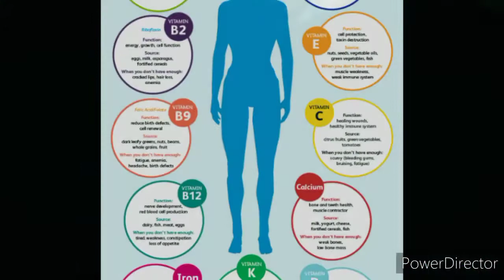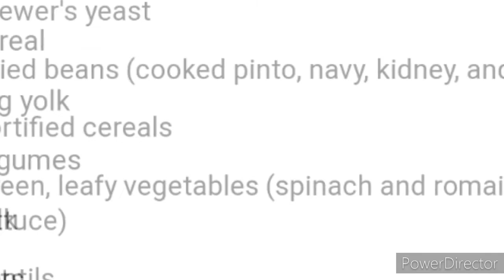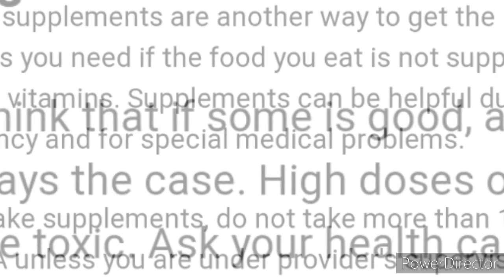Vitamins A-Z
Valuable information